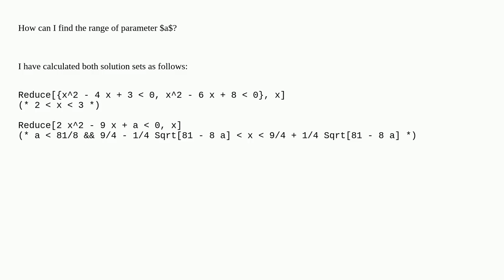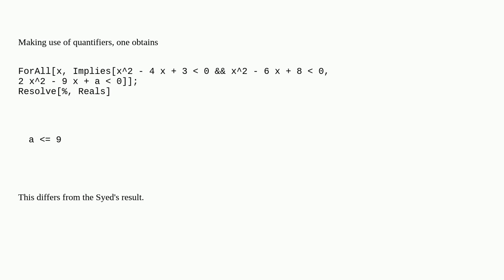Mathematica: Finding parameter range from two solution sets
Finding parameter range from two solution sets

A special thanks goes out to the community

  inequalities